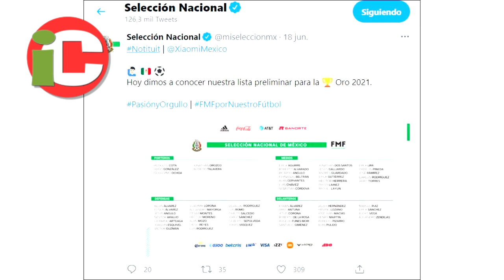FUNES MORI CON 30 GOLES MÁS que delanteros mexicanos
Ciudad de México. 21/06/2021. Por qué necesita la selección mexicana a Rogelio Funes Mori como artillero mientras Raúl Jiménez regresa a la titularidad, es simple, porque no hay un centro delantero mexicano que se acerque a los goles que Funes Mori ha marcado en los últimos 10 años en el futbol mexicano.